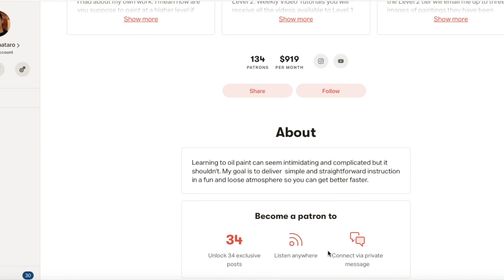5 Ways To Improve Your Portrait Painting Right Now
In this video I give you 5 tips on painting portraits based on the most common mistakes I see beginners make.

Books
Fill Your Oil Paintings with Light & Color

Materials I suggest for beginners:
Proportional Divider
Arches Oil Paper
Gamsol Paint thinner
Non Toxic paint thinner
Linseed Oil Medium
Oil Paint I recommend for beginners
Titanium White, Cadmium Red Hue, Cadmium Lemon, French Ultramarine, Yellow Ochre, Cerulean blue
My easel
Canvas Pad
Stretched Canvas

Lighting
Ring Light
light above easel

Hi, I am the son of two artists and began painting in my hometown of Richmond, Virginia before I  could walk. I was a rare combination of artist and athlete so I moved to Los Angeles in 2008 to play football for USC. I left the team my  sophomore year to focus on painting and filmmaking, applying the same focus and discipline from my football career to my art. I primarily work in oils, and spend most free days painting "en plein air" in my new home of Sarasota Florida.